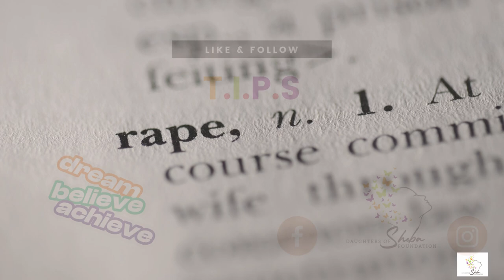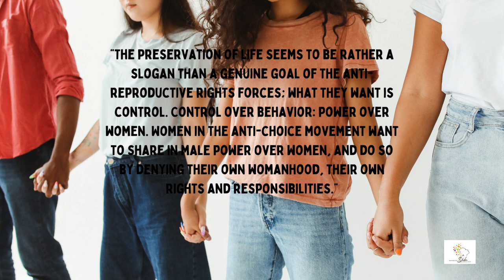It's War: Women's Reproductive Rights Attacked!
In this powerful video, we delve into the ongoing struggle for reproductive rights and the alarming legislative attacks that threaten women's autonomy and health. The War on Women examines how access to care, including abortion services and contraceptive equity, is being undermined across the nation.

 We explore the critical need for health equity and the importance of equitable healthcare in ensuring that every woman has the right to make choices about her body and reproductive health. Join us as we discuss the implications of these attacks on family planning and women's liberation, highlighting the role of the feminist movement in advocating for reproductive justice.

We address the necessity of safe abortion, comprehensive health education, and the fight for female autonomy as fundamental aspects of women's empowerment. Through expert interviews and personal stories, this video aims to shed light on the importance of healthcare justice and the ongoing battle for reproductive rights. Together, we can support the movement for reproductive equity and ensure that all women have the freedom to access the care they deserve. Don't miss this crucial conversation about the future of women's health and the fight for reproductive rights.

Let's talk about women's reproductiverights and their rolling back across the world.

Check it out, share your thoughts, and spread this inspiration wave together.